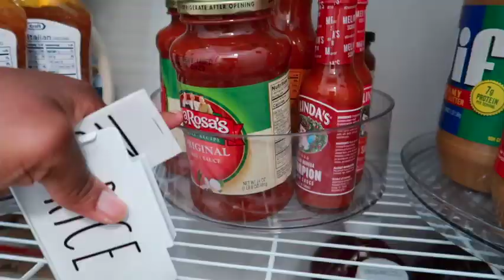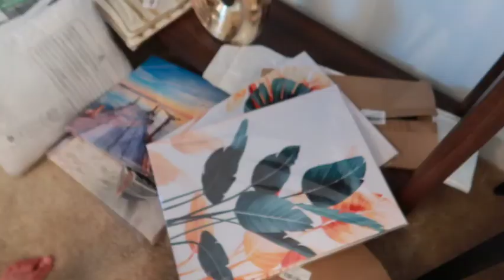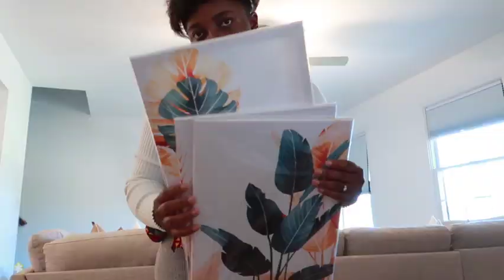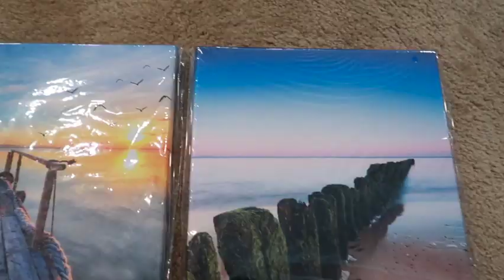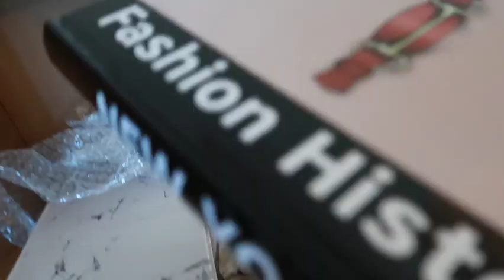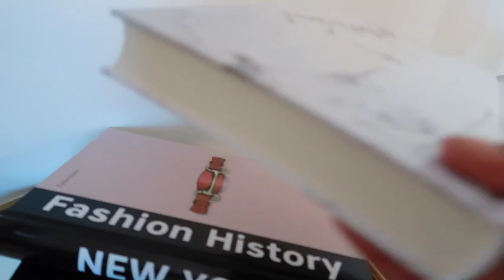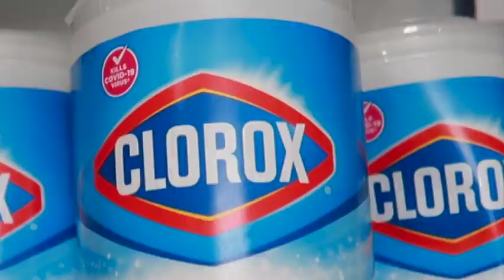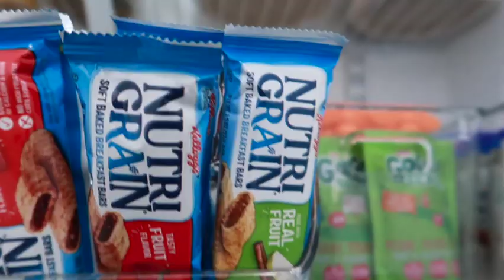THE STUFF WE BOUGHT TO DECORATE OUR NEW HOUSE | HOUSE DECORATION IDEAS